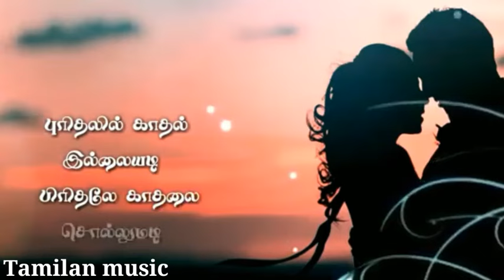New cut love whatsapp status video song in Tamil movie 💔💕💓💚💘Tamilan music